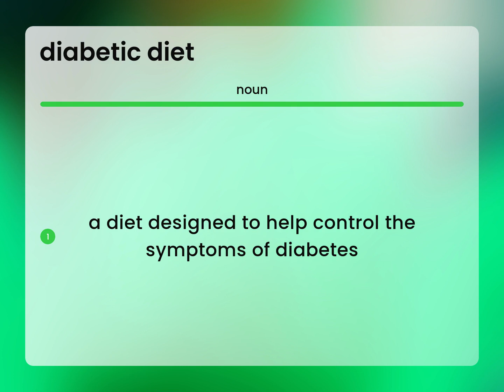Diabetic diet | DIABETIC DIET definition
What is DIABETIC DIET meaning?

Susan Miller (2023, March 8.) What does Diabetic diet mean?